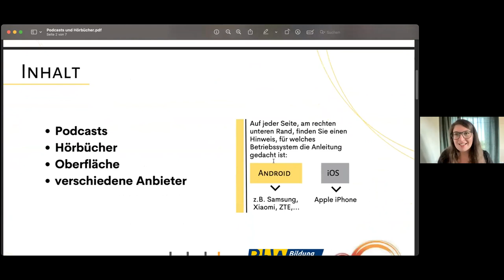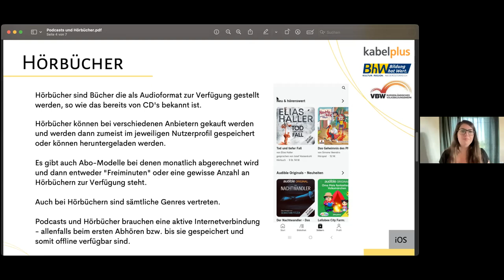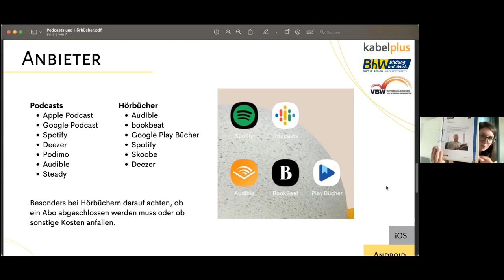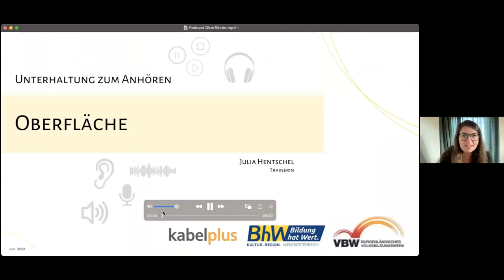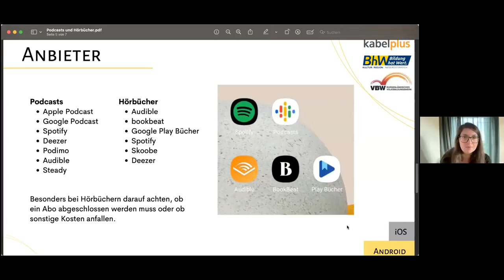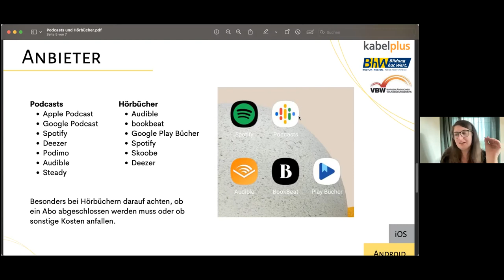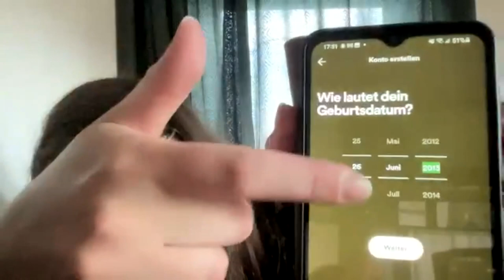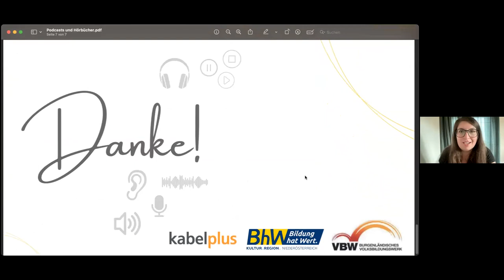Podcasts und Hörbücher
Sie erfahren alles zum Thema Podcasts & Hörbücher.
Beispielsweise welche Anbieter es gibt, wie die Oberflächen aussehen und bedient werden und vieles mehr.
Contents of this video:
0:00 Intro
01:25 Vorstellung der Präsentation
01:48 Inhalt
02:17 Podcasts
07:05 Hörbücher
09:05 Anbieter (Apple Podcast, Google Podcast, Spotify, Deezer, Podimo, Audible, Steady, bookbeat, Google Play Bücher, Skoobe)
21:03 Oberfläche
27:27 Abschluss der Präsentation und offene Fragen
Über kabelplus GmbH
kabelplus ist ein Multimediaanbieter für Niederösterreich und das Burgenland. Das leistungsstarke Netz des Unternehmens bietet durch den Einsatz modernster Glasfasertechnologie Internetversorgung und zeitversetztes Kabelfernsehen in bester digitaler, sowie HD-Qualität für private Haushalte und maßgeschneiderte Lösungen für Betriebe. Seit 2019 bietet kabelplus auch Mobilfunkdienste an.